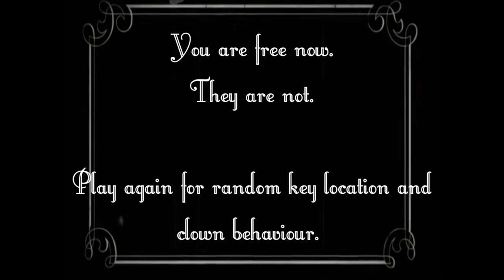Clown House (Palyaço Evi) 2015 12 29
blah

Steam Games
Clown House (Palyaço Evi)